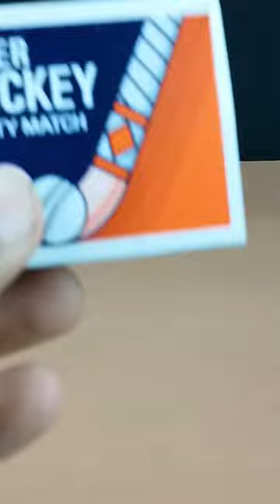Matchsticks Box Idea